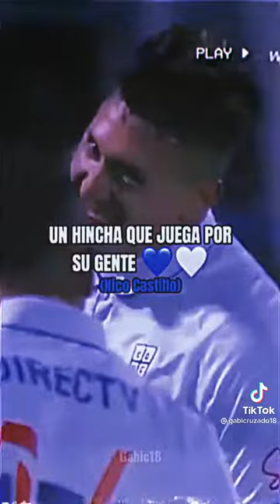universidad católica nunca se rinde ⚪🔵⚪🔵❤️❤️❤️❤️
aguante la católica